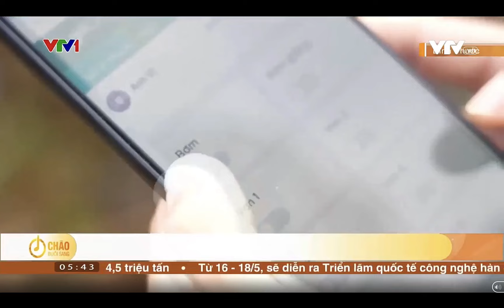THỨC GIẤC VỚI MÙA VÀNG: BUỔI SÁNG TẠI VƯỜN TRÁI CÂY ĐẶC BIỆT CỦA TỈNH BÌNH PHƯỚC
Chương trình nằm trong hoạt động đồng hành của Phân Bón Cà Mau cùng Đài Truyền hình Việt Nam, đã phát sóng trên kênh VTV1 ngày 28/4/2024 vừa qua.

🚜💨 Chuyến xe “Thức Giấc Với Mùa Vàng” tiếp tục di chuyển đến vùng đất trồng trái cây rộng lớn tại hợp tác xã Phước Thiện, huyện Bù Đốp, tỉnh Bình Phước. Dù đây không phải là địa phương có thế mạnh về cây ăn trái nhưng bà con dân tộc S'Tiêng đã thay đổi tư duy canh tác và không ngừng đổi mới kỹ thuật, giúp cho diện tích đất trồng được mở rộng lên đến hơn 500 héc-ta. Ngoài ra, tại vùng đất khắc nghiệt này, bà con còn ứng dụng phương pháp trồng rải vụ góp phần mang lại hiệu quả kinh tế cao, tránh tình trạng “được mùa mất giá”.

✨ Trong hành trình lần này, chuyến xe “Thức Giấc Với Mùa Vàng” rất hân hạnh được lắng nghe chia sẻ từ bà con về việc canh tác ổi, mít ruột đỏ cùng những loại trái cây lạ khác. Từ đó đúc kết được những kinh nghiệm quý giá trong việc thúc đẩy những giống cây trồng chủ lực để gặt hái “mùa vàng” như:
👉 Ứng dụng tiến bộ khoa học công nghệ để hỗ trợ cho quá trình canh tác: gắn mã QR định danh cho mỗi cây trồng để dễ dàng chăm sóc, bón phân và thu hoạch.
👉 Phương pháp chăm sóc đặc biệt cho cây ổi sữa S’Tiêng, với việc sử dụng những nguyên liệu hữu cơ như sữa đậu nành, trứng và vỏ trứng để cung cấp dinh dưỡng cho cây.
👉 Quá trình sản xuất trái ổi chất lượng, phương pháp nhận biết và phân loại ổi ruột đỏ theo tiêu chuẩn.

🎯Hy vọng các chia sẻ trong chương trình sẽ giúp bà con có thêm nhiều bí quyết hữu ích trong việc trồng và phát triển cây ổi, mít ruột đỏ cùng những loại trái cây khác. Nếu bà con có các kinh nghiệm “mùa vàng” khác, đừng ngần ngại chia sẻ dưới phần bình luận, hoặc có thể đặt câu hỏi bất cứ khi nào cần!

🛎️ Đừng quên lịch phát sóng của “Thức Giấc Với Mùa Vàng” trên VTV1 vào Thứ Ba và Chủ Nhật hàng tuần từ 5:40 để cùng Phân Bón Cà Mau đón “mùa nào cũng là mùa vàng”!

Bà con nhớ theo dõi thêm thông tin về Phân Bón Cà Mau tại:

CÔNG TY CỔ PHẦN PHÂN BÓN DẦU KHÍ CÀ MAU
Địa chỉ: Lô D, Khu công nghiệp Phường 1, Đường Ngô Quyền, Phường 1, Tp. Cà Mau